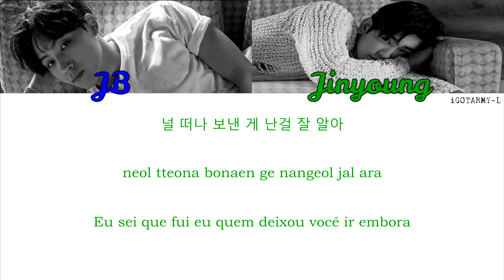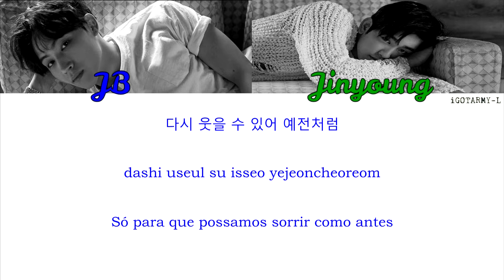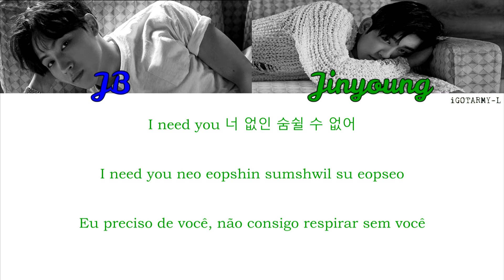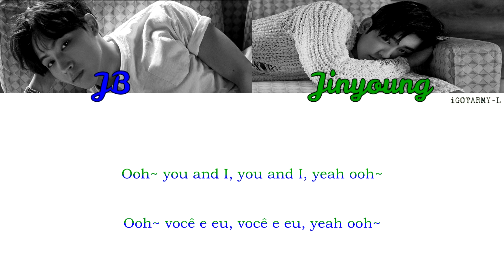JJ Project (GOT7's JB & Jinyoung) - Find You (HAN/ROM/PT-BR) [Color Coded]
Deixem sugestões para outras traduções nos comentários ou via Twitter em @ i_GOT_ARMY_L! Deixem sugestões para outras traduções nos comentários ou via Twitter em @ i_GOT_ARMY_L!